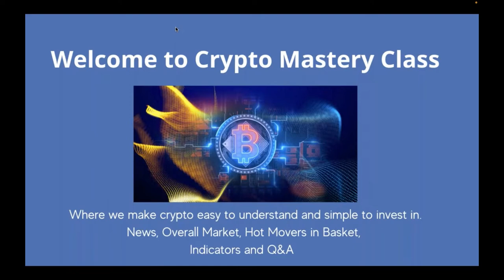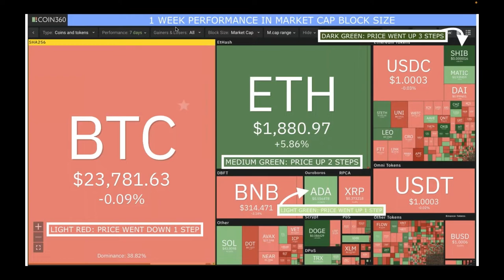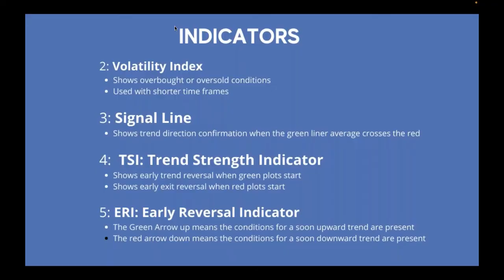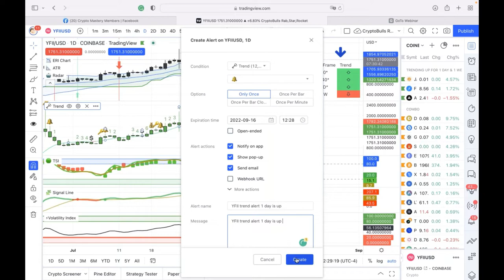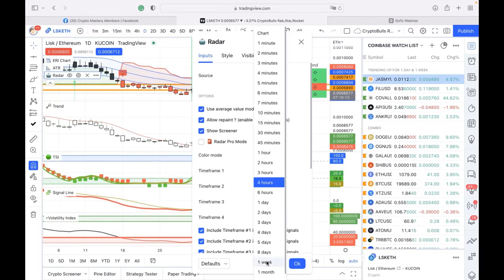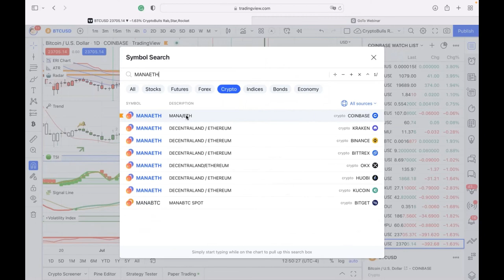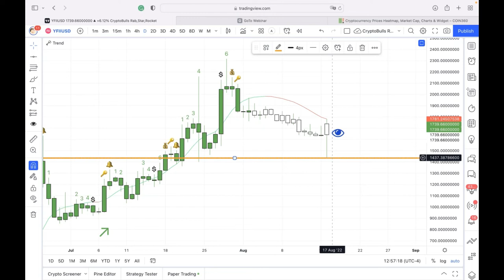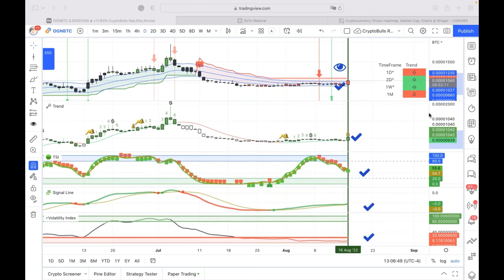Crypto Mastery - Weekly / How to "Make Sure you Do Not BUY too HIGH for Short Term Swing Trades."